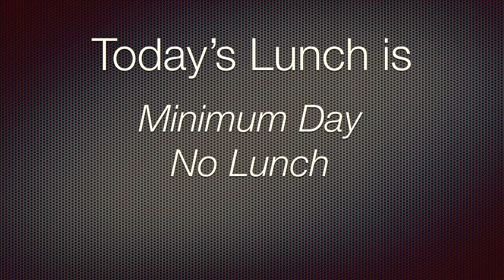Basketball Impressions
ETV